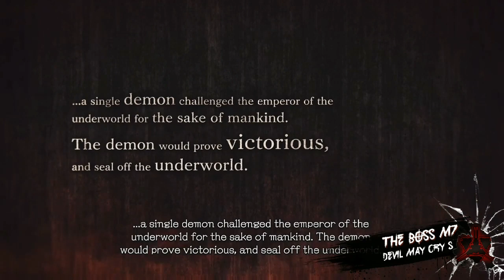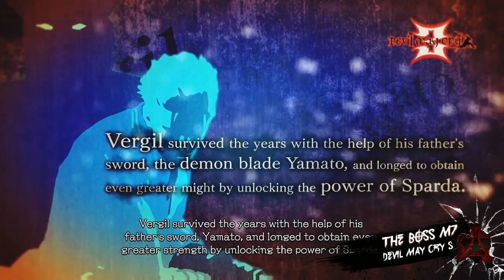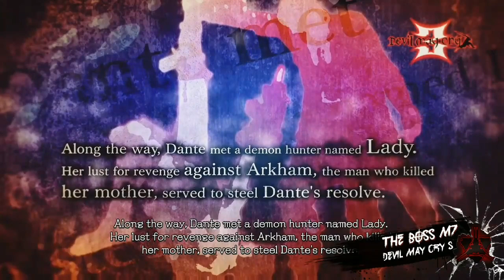Devil May Cry 5 / DMC 5 (2019) [Cutscenes] The Story So Far..........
Devil May 5 (2019) Special Edition
Release: 2019
Series: Devil May Cry
Publisher: Capcom
Developer: Capcom
Genre: | Action | Adventure
Platforms: Xbox One | PS4 |
🎮M7 Game Studio
😎TheBossM7
🇬🇧M7 Entertainment UK
(The Home To Entertainment)
😎TheBossM7
😎TheBossM7

🇬🇧M7 Entertainment UK
🔴Ebay - M7Entertainment
🏛Amazon - M7Entertainment
🎮M7 Game Studio (2021)
🇬🇧M7 Entertainment UK (2019)
😎TheBossM7
Devil May Cry 5 (2022)
Video Created and Uploaded By
TheBossM7